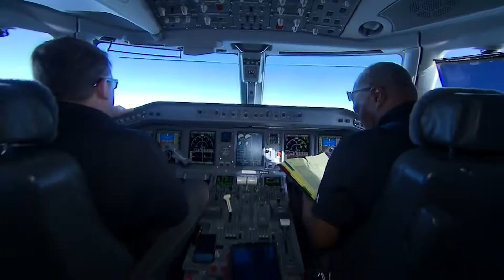Patient AirLift Services Imagine Awards Finalist 2018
Patient AirLift Services was a finalist in the Innovation Category for the 2018 Long Island Imagine Awards!